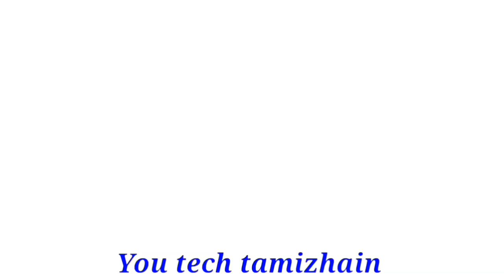2022/2023 ராகு கேது பெயர்ச்சி கேது12 விருச்சிகம் ராசிக்கு